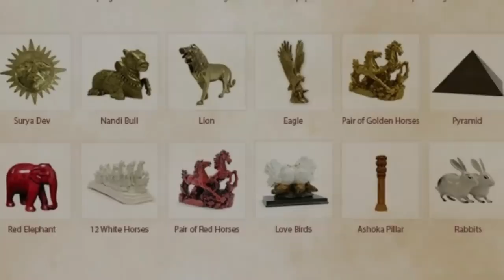Astro Vastu | Vastu Shastra | फलित और प्रश्न वास्तु | Online Course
Vastu Shastra Course ( Predictive & Horary Vastu)
starting from 12th of August 2023
Online classes on Zoom, every Saturday 5 to 7 pm
Registrations still open
Contact Sri Ashwini Kumar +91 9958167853

वास्तु शास्त्र कोर्स (फलित और प्रश्न वास्तु)
किसी का मकान देखकर उसका भाग्य जानना और उसे सुधारना
किसी द्वारा प्रश्न पूछने पर मकान और जमीन-जायदाद आदि का फलकथन

What is Real Vastu
What is Vastu
Reality of Vastu
Astro Vastu
Predictive Vastu
Falit Vastu
Horary Vastu
Advance Vastu
Astrology and Vastu
Vastu course
Bhartiya Vidya Bhavan
Vastu Courses
Astrology Courses
Vastu Consultancy
Astrology Consultancy
Business Vastu
vastu remedies
remedy in vastu
remedy in astrology
vastu ke upay
astrology ke upay
vastu thik karne ke liye kya kare

1. Vãstu: The Art & Science of Living, Sterling Publishers (P) Ltd., New Delhi, 2003.

2.वास्तु जीने की कला और विज्ञान (हिन्दी), एल्फ़ा पब्लिकेशन दिल्ली, 2014.

3. Corporate Vãstu Applied Indian Architecture for Righteous Earning, Sterling Publishers (P) Ltd., New Delhi, 2018.

Professor : Vãstu Shãstra, Palmistry & Numerology,